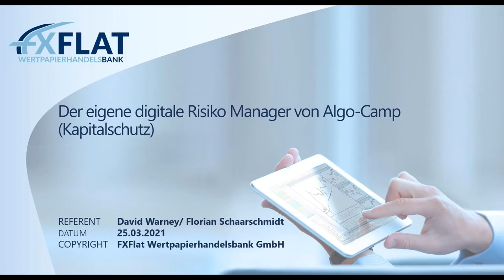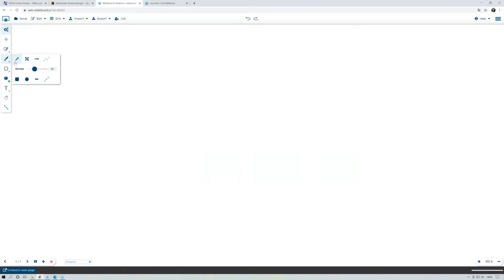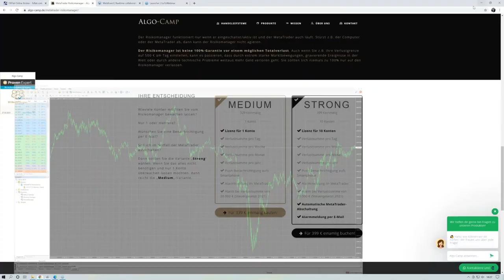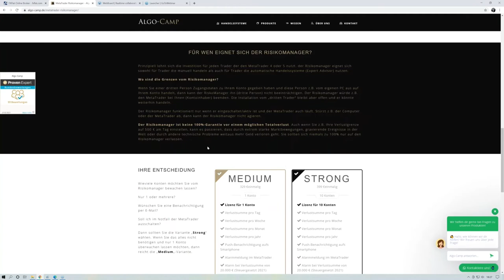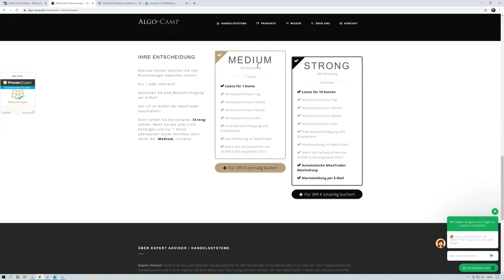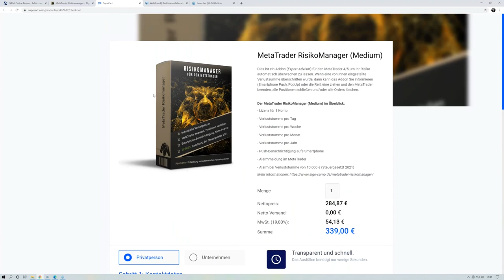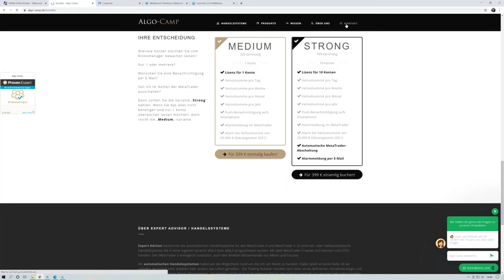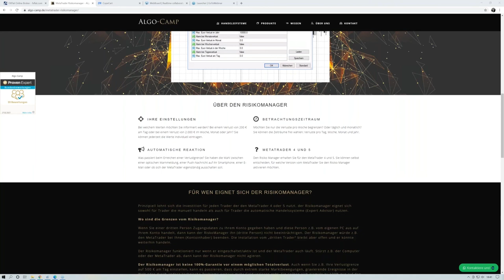Algo-Camp - (Kapitalschutz) Der eigene digitale Risiko Manager - 29.03.2021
Wer kennt es nicht? Zu Hause ohne Beobachtung brechen wir sehr schnell unsere Regeln. Etwas mehr Volumen, ein größerer Stop Loss, Overtrading und schon ist das Konto vernichtet. Was können Sie dagegen tun? Wie können Sie sich mit Hilfe eines Roboters schützen? David Warney zeigt Ihnen Live im Webinar wie die Roboter von Algo-Camp Ihr Konto beschützen können.

Termine bei FXFlat:
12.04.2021 | 18:00 Uhr | Martin Goersch - Traden auf Wolke Sieben
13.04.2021 | 08:45 Uhr | Dirk Hilger - Livetrading zur Börseneröffnung am Morgen
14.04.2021 | 15:00 Uhr | Heiko Behrendt - Futures Handel mit dem StereoTrader
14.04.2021 | 18:00 Uhr | Roy Pawlowski - Handel mit der 0-8 Uhr Range in verschiedenen Forex Märkten
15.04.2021 | 07:45 Uhr | Thorsten Helbig - forexPRO-Systeme Livetrading
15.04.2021 | 18:00 Uhr | André Stagge - Marktausblick mit Trading- und Investmentideen vom Portfoliomanager